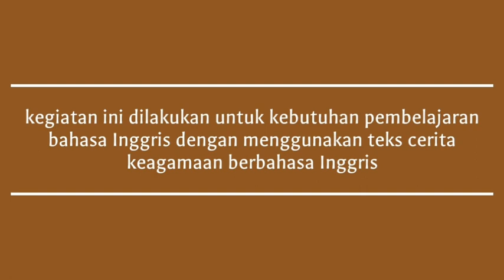Open Course Ware (OCW) TBI IAIN Metro: Haanii